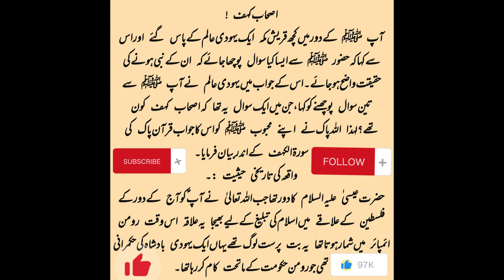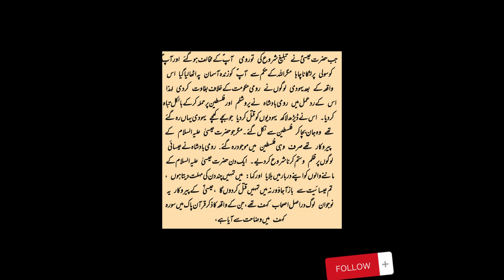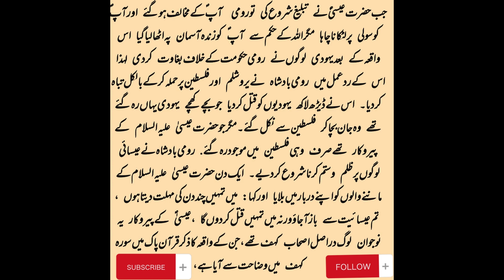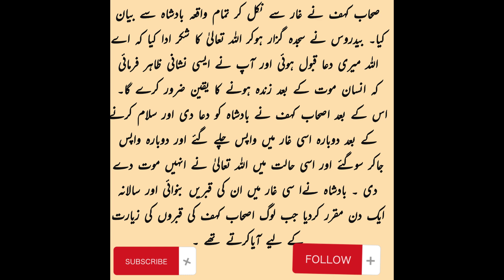Ashab e Kahf ka waqia | Cave of the Sleepers | اصحاب کہف کا واقعہ | The Story of Seven Sleepers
This video is about Ashab e Kahf, the Story of Seven Sleepers who slept for 300 years. Ashab kahf kon the? All about Ashab e Kahf
اصحاب کہف کا واقعہ
یہودی عالم کے 3 سوال
قصص القرآن
قرآن کہانی
اصحاب کہف کون تھے
Islam Quran or Hum Youtube Channel

Tere Bin
Mayi Ri
Khabarhar
Mein
Suno Chanda 2
Hadsa
Sirf Tum
Ehraam-e-Junoon
mayi ri,mayi ri ep 1,mayi ri ep 2,
mayi ri ep 3,mayi ri ep 4,mayi ri ost,
ehraam-e-junoon,asia cup,jawan trailer,
jawan trailer review,jawan,muhabbat gumshuda meri,
kalank ost,kalank songs,new kalank song,
kalank song,kalank best scene,tere ishq ke naam,
jannat se aagay ost,jannat se aagay,jannat se aagay drama,
jannat se aagay

ashab e kahf ka amal,
ashab e kahf ke naam,
ashab e kahf bangla,
ashab e kahf episode 1,
ashabe kahf,
ashab e kahf cave,
ashab e kahf urdu,
ashab e kahf full hd,
ashab e kahf ka kutta,
ashab e kahf ka qissa,
surah kahf,ashab e kahf ka wazifa,
ashab e kahf episode 3,
ashabe kahaf,
ashab e kahf ke naam ki fazilat,
ashab e kahaf ka waqia,
real story of ashab e kahf in quran,
ashab e kahf ep 2,
waqia ashab e kahf,
ashab e kahf waqia
quran,
quran stories,
surah story,
islamic story,
prophet story,
koran,
quran story,
hadith story,
quran stories in english,
islamic history,
surah story iqra cartoon,
quran cartoon,
prophet muhammad story,
surah,
surah kahf story,
surah qalam story,
quran stories in urdu,
story of ibrahim,
prophets in quran,
qur'an,
prophet sulaiman story in quran,
story from surah kahf,
muslim story,story from surah qalam,
stories from the quran,story of muhammad,story